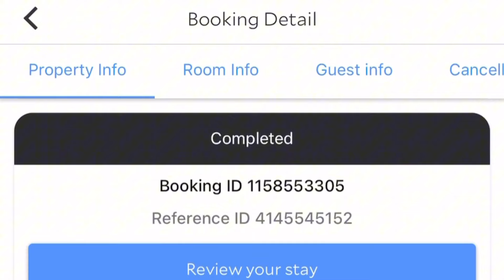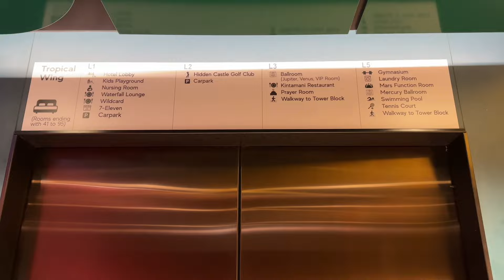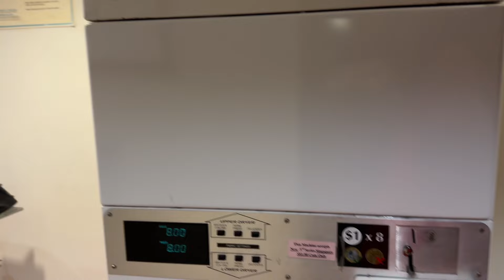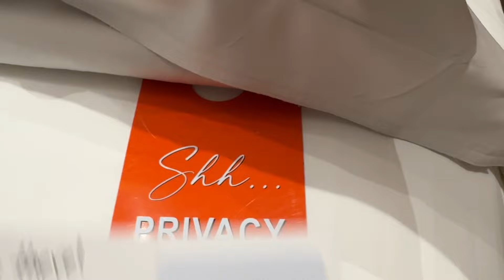Hotel Furama Riverfront Singapore - Staycation ramah anak ni strategis ke Universal studio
Hotel ini aku rekomendasiin buat staycation enak ramah anak pula dan rupanya ke universal studio itu cuma sekali naik bus.